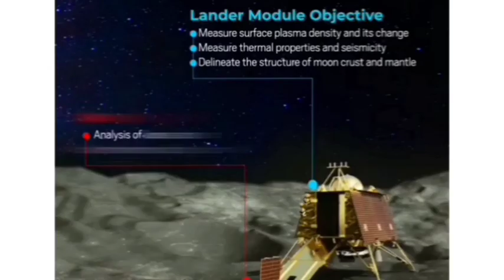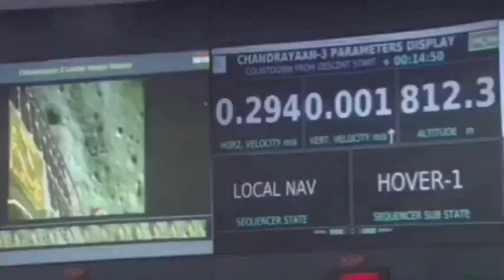chandrayaan 3 নতুন আপডেট # ঘুমিয়ে Nasa এখনকার ছবি পাঠাল#isro moon missio